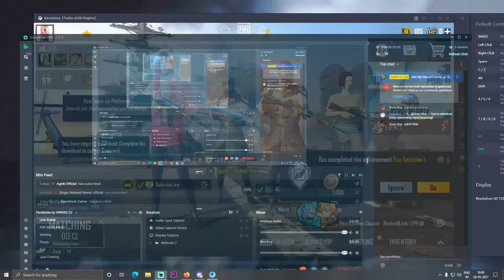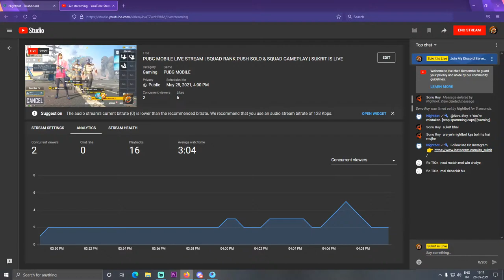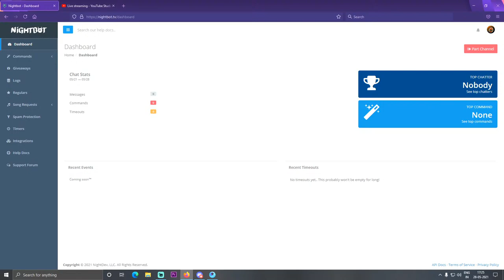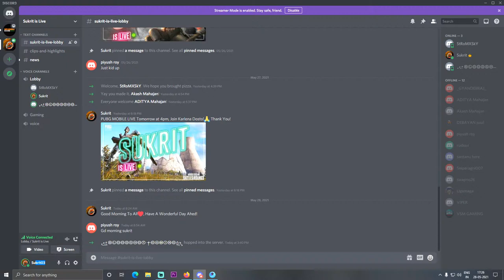PUBG MOBILE LIVE STREAM | SQUAD RANK PUSH SOLO & SQUAD GAMEPLAY | SUKRIT IS LIVE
Welcome To Another Live Stream!

ABOUT ME► Sukrit Sarkar, "SUKRIT IS LIVE" Owner, Just A Simply Guy, Loves Gaming, Acting & Listening Songs, I Started From 2020...YouTube Creator